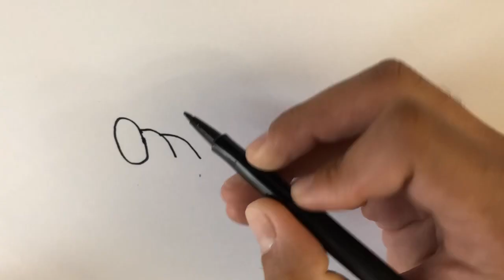How To Draw Pluto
A quick step by step tutorial on how to draw Pluto from Mickey Mouse